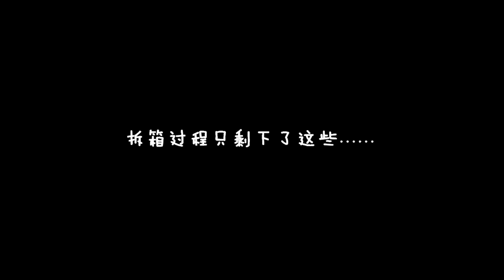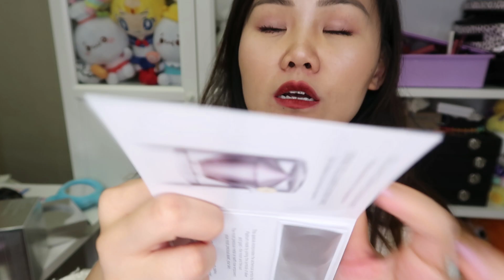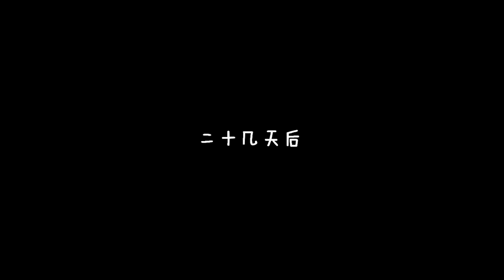【La Prairie面霜测评】臻爱铂金乳霜，天价护肤品好用吗？试用效果如何? | La Prairie Cellular Cream Platinum Rare Review (Eng Subs)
请打开[CC]收看英文字幕哦~~

今天和大家分享的是La Prairie Cellular Cream Platinum Rare 臻爱铂金乳霜。我购入的是大包装—50毫升容量。它的主要功效包括减少肌肤岁月痕迹，平滑皱纹和表情纹，极致保湿，并且维持肌肤天然的柔嫩、弹性和光泽….. 价格也是非常惊人。如此贵的面霜真的值得拥有吗？和蓝鱼子相比哪个更好用？在这支视频中我会和大家一起试用，同时会跟大家分享我在使用一个月+后的真实体验跟感受。和我一起去看看吧~

Today I will share with you my experience on La Prairie Cellular Cream Platinum Rare. The one I got is the bigger size – 50ml. It helps reduce the appearance of age-related skin damage, smooth wrinkles and expression lines, long-lasting hydration, and preserve skin’s natural suppleness, elasticity, and radiance… the price is also very high. Is it worth to buy? Comparing to La Prairie Skin Caviar cream, which one is better? In today’s video I will do a review on this cream and also share with you my thoughts and true feeling after using it for about 40 days. Please continue watching with me~

More Videos about La Prairie Products 更多LP产品试用测评

La Prairie VS La Mer测评贵妇面膜大比拼，谁更牛X? La Prairie Caviar Sleep Mask VS La Mer Lifting and Firming Mask

【La Prairie精华测评】臻爱铂金眼部精华，效果如何? La Prairie Cellular Eye Essence Platinum Rare Review

Hope you enjoy the video! 希望你喜欢我的内容！